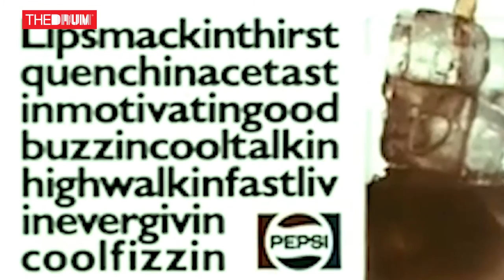Dave Trott | You Couldn't Make This Crap Up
In the first episode of You Couldn’t Make This Crap Up, copywriter and creative director Dave Trott explains why you’d better be doing a good job if you’re going to swear at superiors.

While working on a Pepsi ad early on in his copywriting career, Trott devised the strapline 'Lip smackin’, thirst quenchin’, ace tastin’, motivatin’, good buzzin’, cool talkin’, high walkin’, fast livin’, ever givin’, cool fizzin’ Pepsi'. The team loved it, and he got to write the script for the TV ad too.

Furious at not being invited on the shoot and how the ad turned out, Trott went to the pub to get drunk, swore angrily at the creative director and got himself fired.

“Luckily enough on Monday he took it back and said we both did something wrong there," he said. "I was a junior and totally out of order but he thought the work I was doing was worth it.”